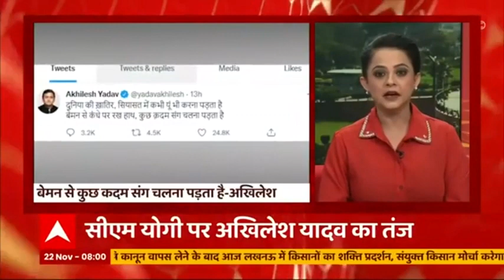किसानों ने की केंद्रीय मंत्री अजय मिश्रा को गिरफ्तारी की मांग, फिर करेंगे आंदोलन खत्म? | Top 15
संयुक्त किसान मोर्चा ने बैठक के बाद पीएम मोदी को चिट्ठी लिखी,  लखीमपुर कांड में केंद्रीय मंत्री अजय मिश्र टेनी की गिरफ्तारी की मांग की...